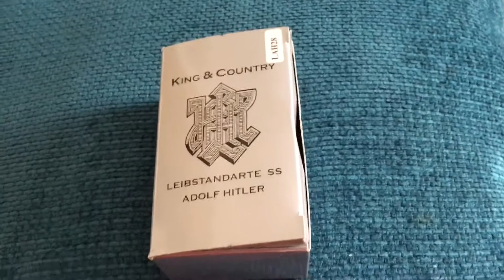KING AND COUNTRY WW2 GERMAN SS OFFICER MARCHING WITH SWORD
WW2 KING AND COUNTRY GERMAN FIGURES
SS OFFICER MARCHING WITH SWORD